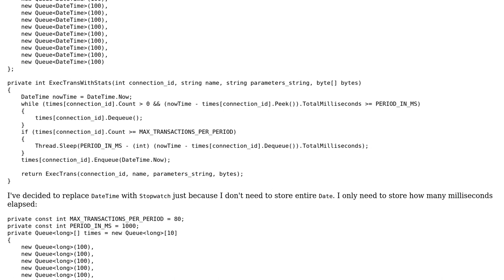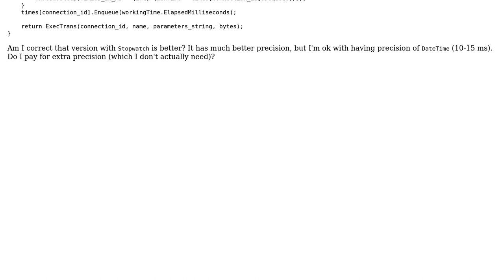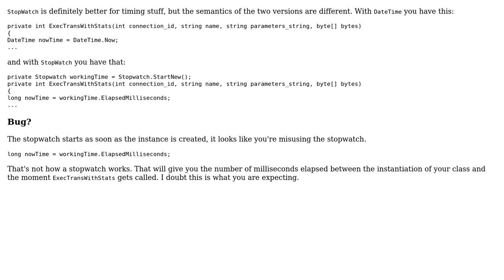qos method call using DateTime and Stopwatch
With thanks & praise to God, and with thanks to the many people who have made this project possible! | Content (except music & images) licensed under CC BY-SA | Music | Images & others | With thanks to user Oleg Vazhnev user Mathieu Guindon user Jamal and the Stack Exchange Network Trademarks are property of their respective owners. You are responsible for your own actions.